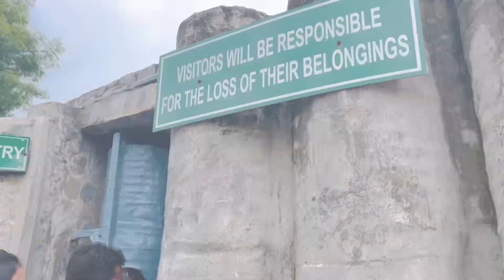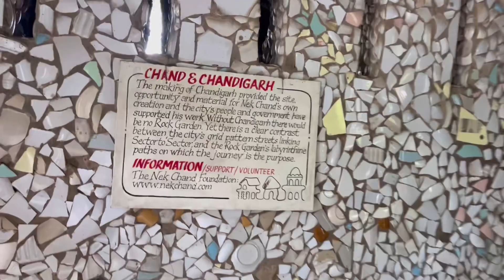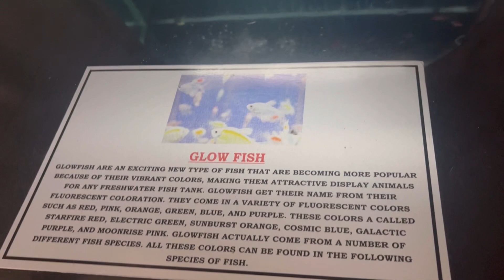चंडीगढ़ के गार्डन में इतना पानी rockgarden veenu-k-vlogs